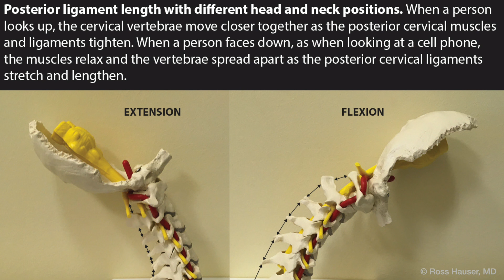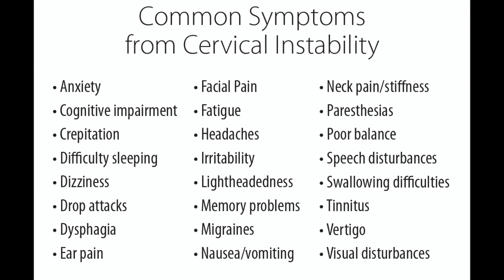Cell phone addiction can cause chronic pain and neurological symptoms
Among other issues, cell phone addiction and excessive hours of computer usage can create a structural problem in the neck and lead to cervical instability and vagus nerve degeneration. In our clinics, patients with chronic neck pain and headaches typically present with many other symptoms which Ross Hauser, MD discusses in this video. One thing that these massively increasing number of cases have in common is the countless amount of hours spent on the computer or looking down at a phone which has exacerbated their structural issue, often to a point that their condition has become completely debilitating.